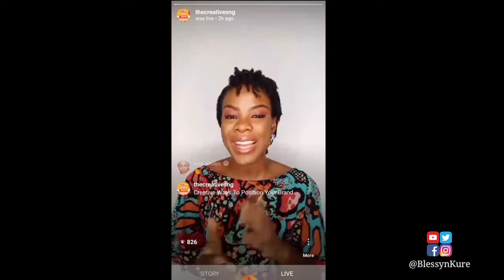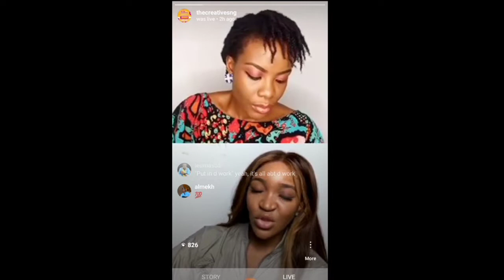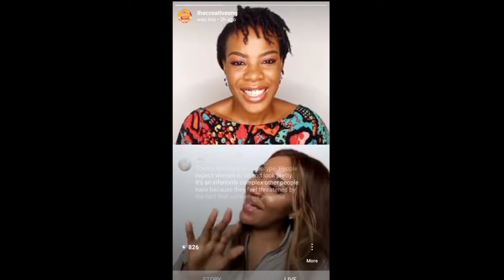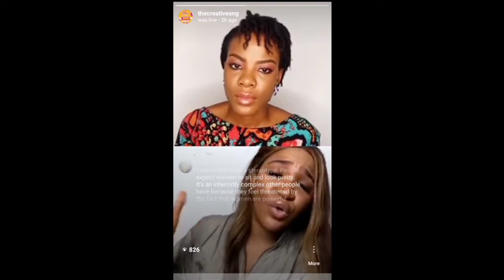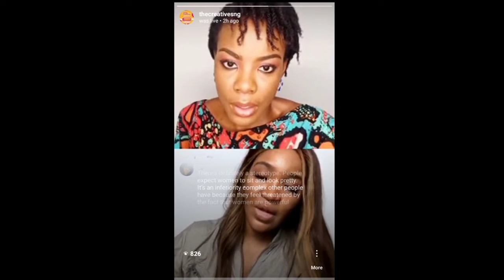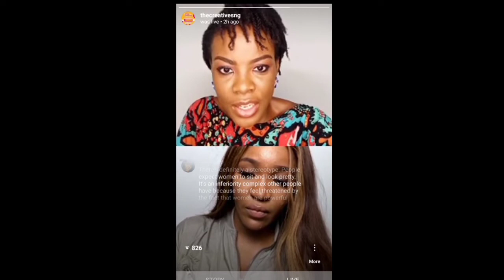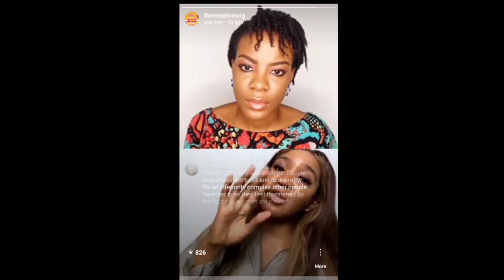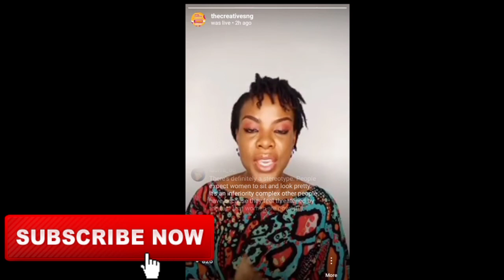Live Chat with Idia Aisien on Positioning Your Brand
Join the conversation EvolvingMinds With Blessyn Kure as we Discuss With Our Guest, The Elegant & Amiable Idia Aisien. @idia.aisien
She studied Journalism at American University in Washington, DC, and then moved to New York to study International Public relations at New York University. She started modeling professionally in New York during her Masters, then got a job after school that brought her back to Nigeria. She has hosted a number a TV shows, on Spice TV and now on Arise TV. She wants people to see her story and believe that anything is possible if they are ready to work hard and not listen to people that tell them NO.